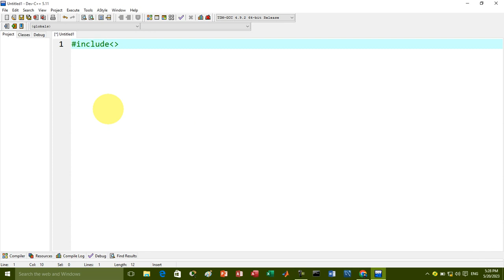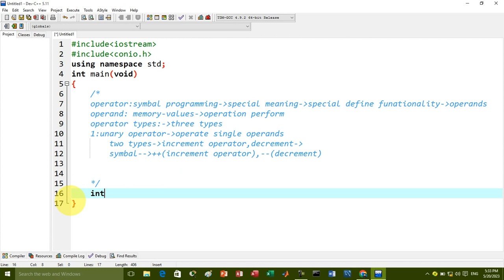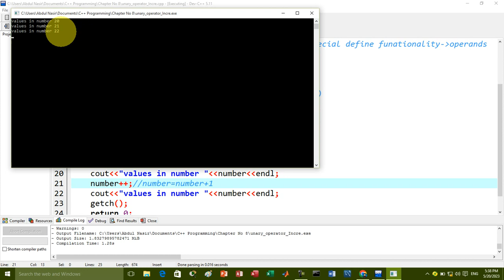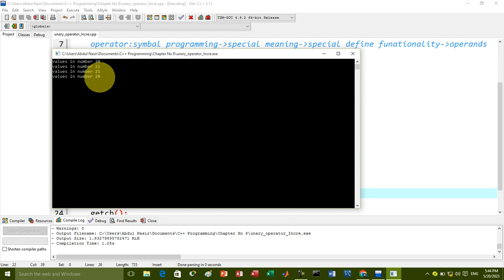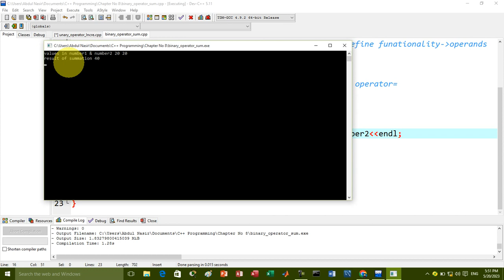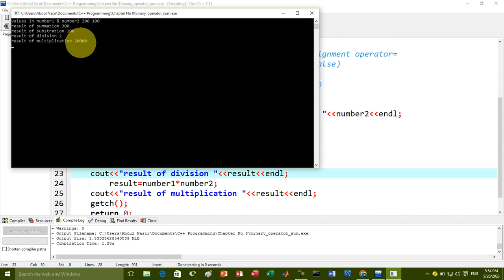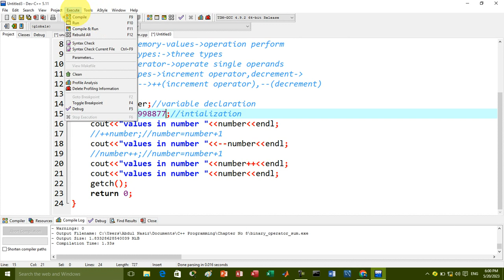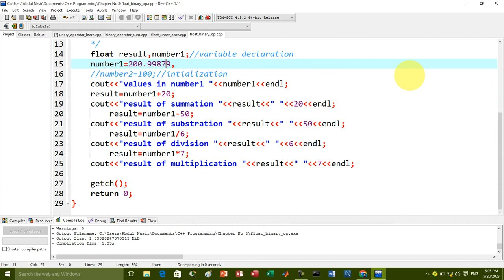Lecture-03| Operator & Types of Operator in C/C++| Programming Fundamental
in this video I have explain operator
types of operator
operands
unary operator
binary operator
ternary operator
increment operator
prefix increment operator
postfix increments operator
arithmetic operators